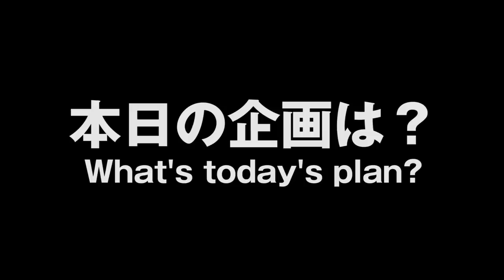【プロ集結】プロテニスプレイヤーのストローク練習法とは？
本日は竜馬さんと直樹とストロークの練習をしました！
この練習は正直しんどい...

【西岡良仁】
各種SNSでテニスの活動を発信しています！

こんな企画やってほしい、こんな選手とコラボして欲しいなどあればどしどしコメントください！